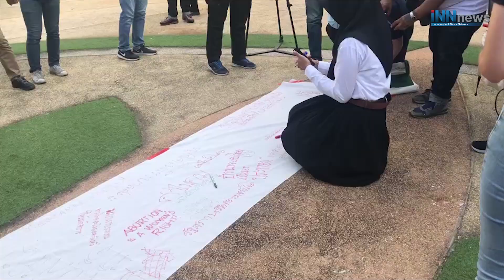"10ข้อ" เจาะยาง "ม็อบเด็ก" 19ก.ย.แผ่ว?